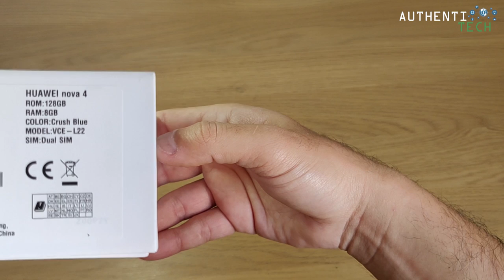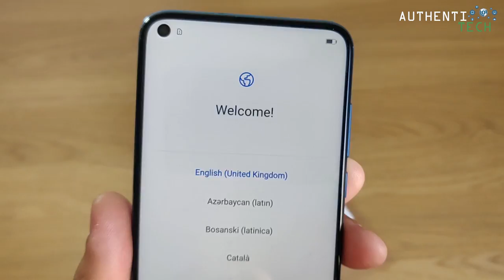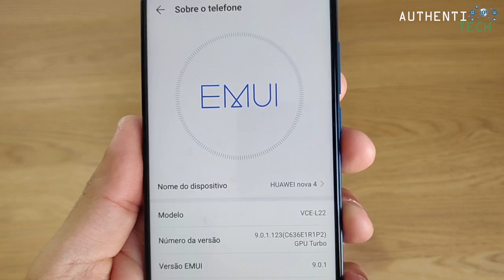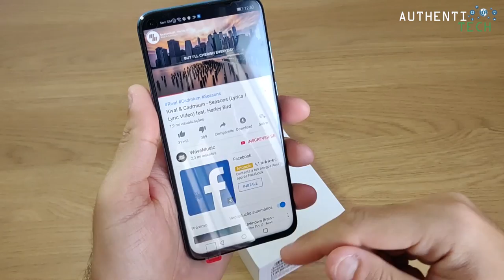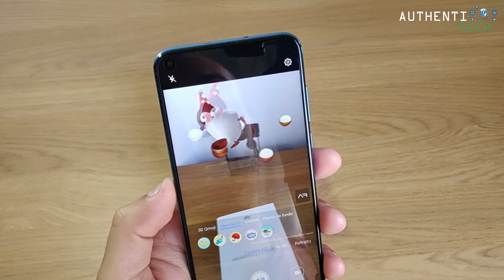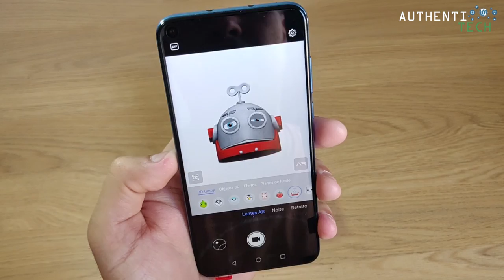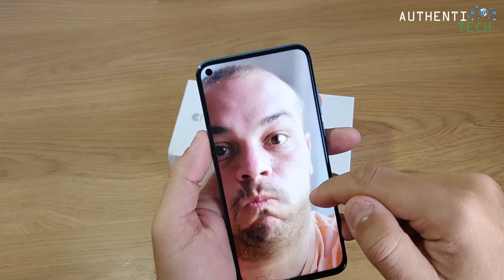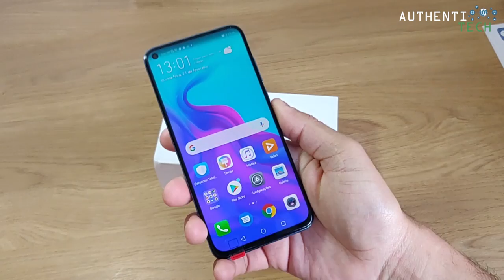★ Huawei Nova 4 Unboxing - Quando penso que não dá pra ficar mais bonito...😍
▓▓▓▓▓▓▓▒▒▒▒ALGUMAS PROMOÇÕES:▒▒▒▓▓▓▓▓▓▓▓▓

64GB ROM 20.0MP Front Camera Face ID Fingerprint Sensor
🏷 Cupom: GBMY46M2DM

6GB RAM 64GB ROM 20.0MP Front Camera Screen Fingerprint Sensor
🏷 Cupom: GBCET8PS0G